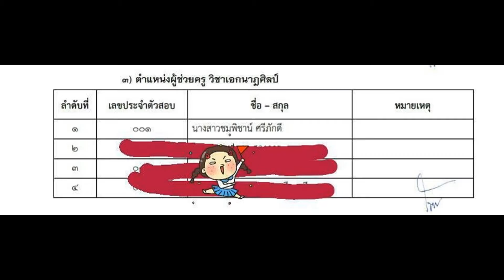Loadแนวข้อสอบ นักวิชาการช่างศิลป์ปฏิบัติการ กรมธนารักษ์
- ความรู้เกี่ยวกับกรมธนารักษ์
- ระเบียบกรมธนารักษ์ว่าด้วยการปฏิบัติงานของสำนักทรัพย์สินมีค่าของแผ่นดิน พ.ศ. 2547
- ระเบียบกรมธนารักษ์ว่าด้วยการจัดให้มีข้อมูลข่าวสารไว้ให้ประชาชนเข้าตรวจดู พ.ศ. 2551
- ระเบียบกรมธนารักษ์ว่าด้วยการรักษาความปลอดภัยสถานที่และทรัพย์สินของทางราชการ พ.ศ. 2551
- ความรู้เกี่ยวกับการออกแบบสื่อนิทรรศการ
- ความรู้เกี่ยวกับการออกแบบผลิตภัณฑ์
- ความรู้เกี่ยวกับการวาดรูปเหมือน (วาดเส้น)
- ความรู้เกี่ยวกับการปั้นแบบนูนต่ำ